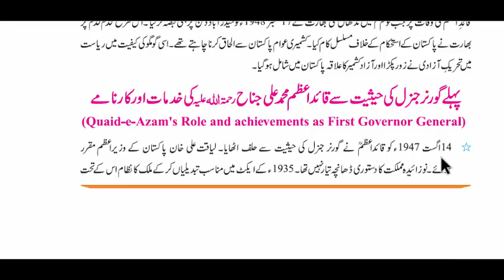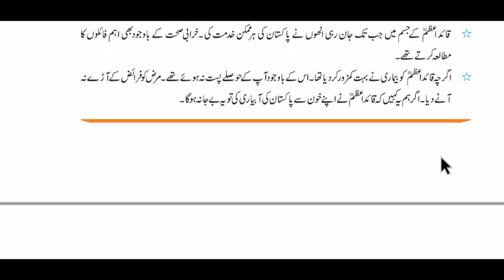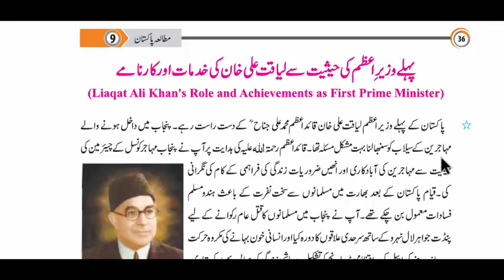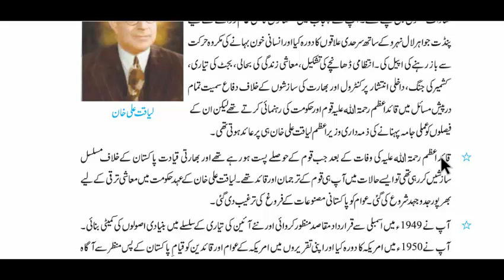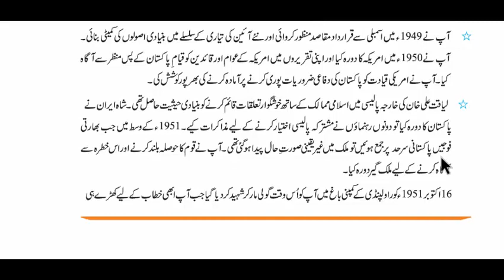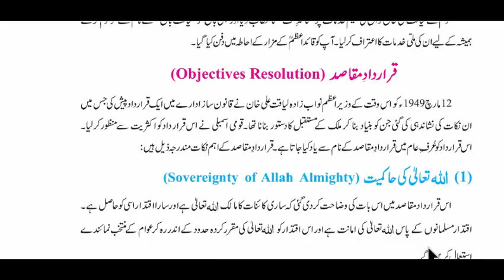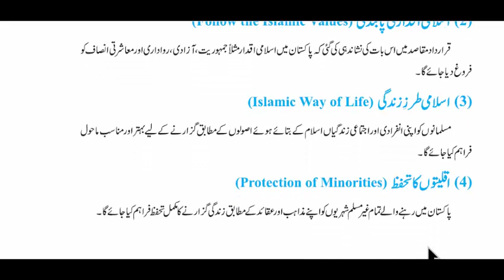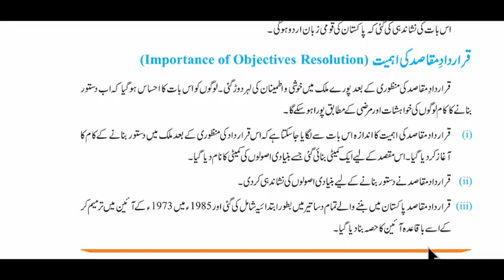Lecture no.5_Pak.Studies_Class 9th